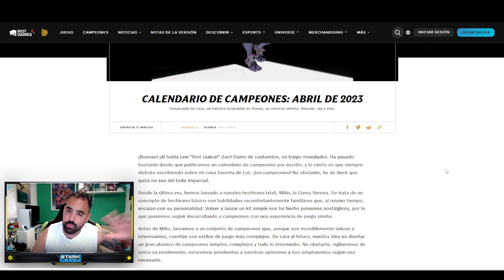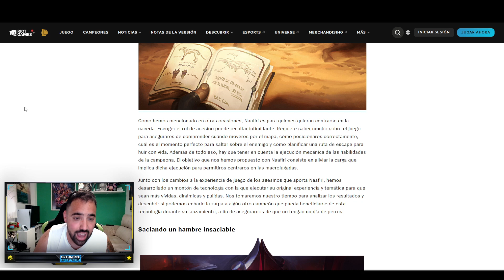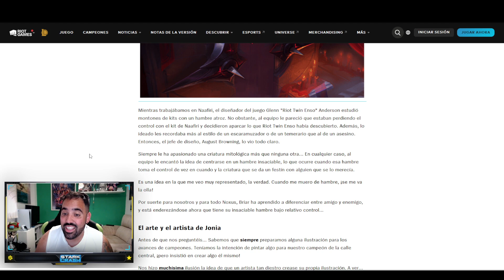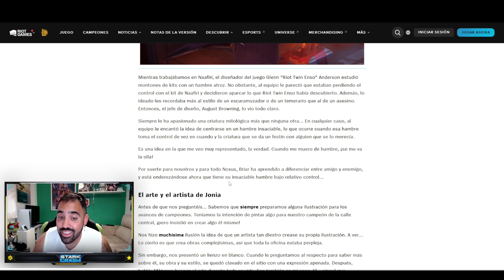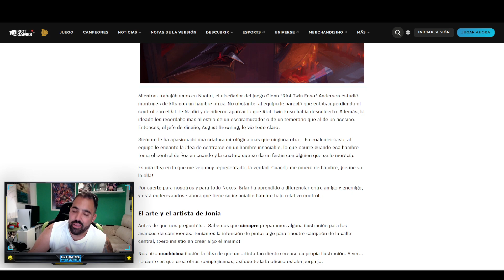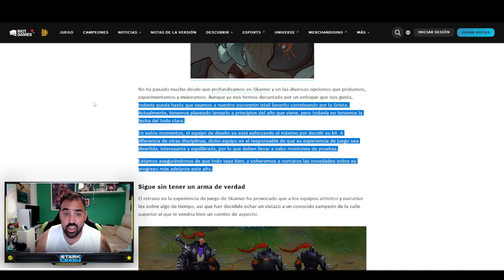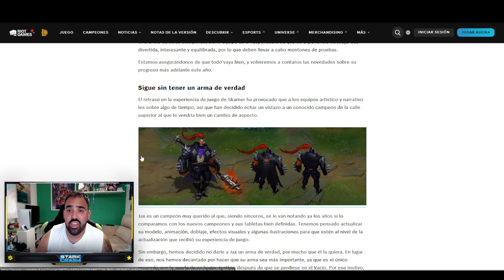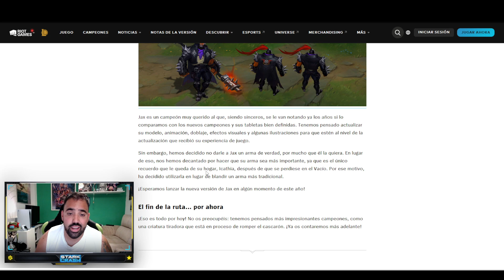UN NUEVO CAMPEÓN *SORPRESA* REVELADO POR RIOT + ASÍ ES EL REWORK VISUAL DE JAX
Ojo que riot revela un nuevo campeon sorpresa no presentado en el video y ademas vemos en profundidad el nuevo campeon Briar,Naafiri y el nuevo rework visual de Jax
🚀Mis Videos recomendados:
⏱️ Marcadores de tiempo⏱️
0:00 ► inicio